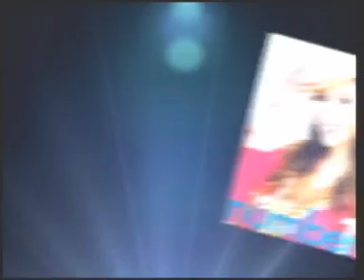21MAY11 THAILAND ; Part 3 ; To Be Number One Variety